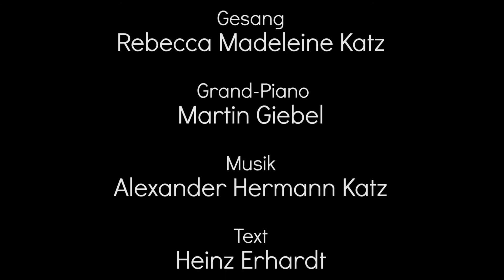"Die letzte Bitte" von Heinz Erhardt, gesungen von Rebecca Madeleine Katz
"Die letzte Bitte" ein Gedicht von Heinz Erhardt,
Gesungen von Rebecca Madeleine Katz
Die Premiere vom 05. November 2016
Kultursaal Schloss Schrozberg
Text: Heinz Erhardt
Eine Produktion von Swing Management